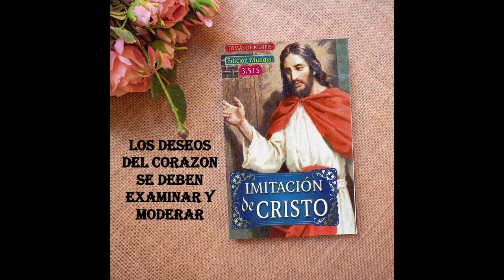LOS DESEOS DEL CORAZON SE DEBEN EXAMINAR Y MODERAR Maria Reina de la Paz